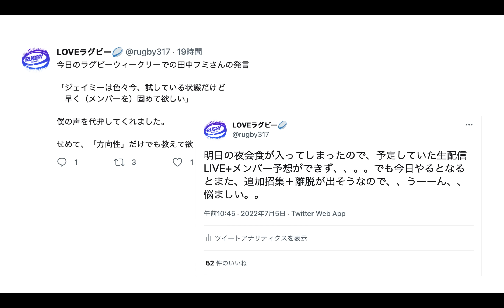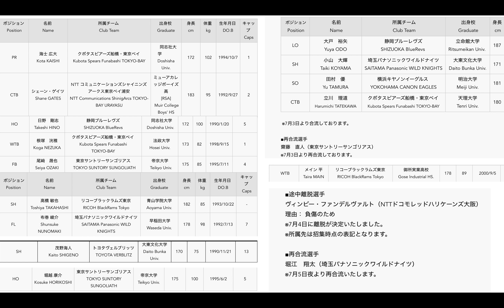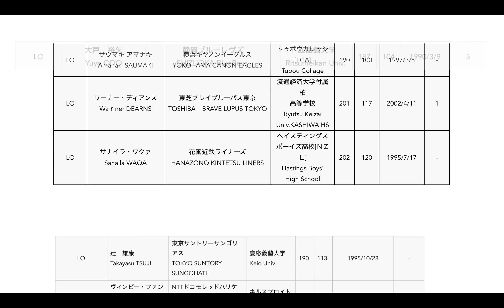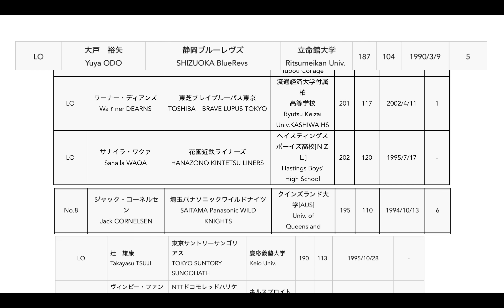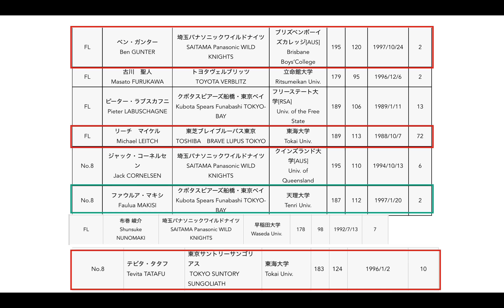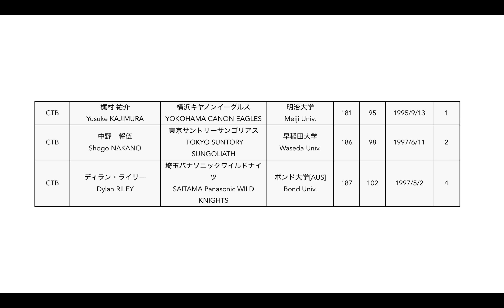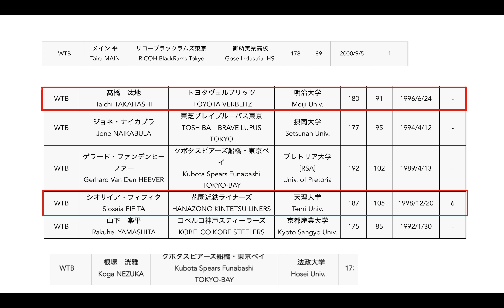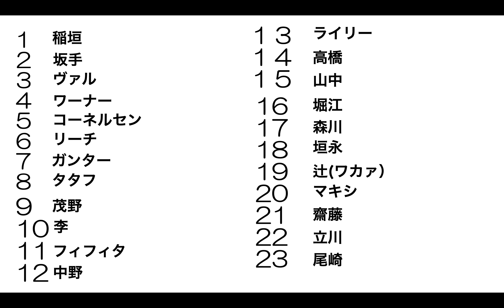7／９ vsフランス ２戦目 ラグビー日本代表メンバーを予想してみた ※リポビタンDチャレンジカップ